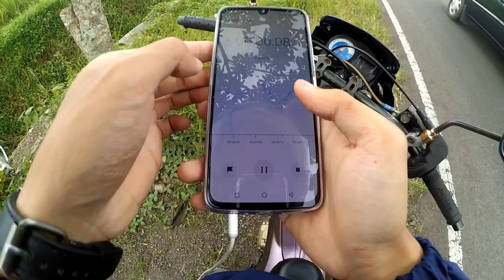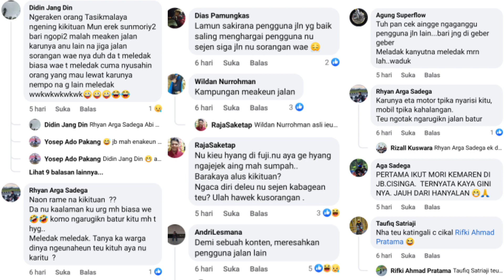Dibalik Keseruan SUNMORI JB Cisinga | Last Year Party 2022 bersama Emak Gila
Kehadiran Emak Gila selalu berhasil menarik antusias rider di Jawa Barat. Termasuk di JB Cisinga Tasik malaya, saat acara Last Year Party 2022 kemarin.